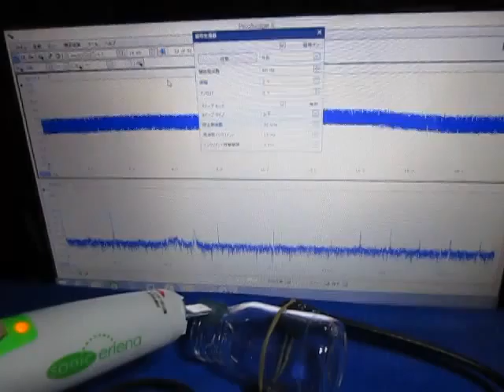超音波発振制御実験 Ultrasonic oscillation control experiment